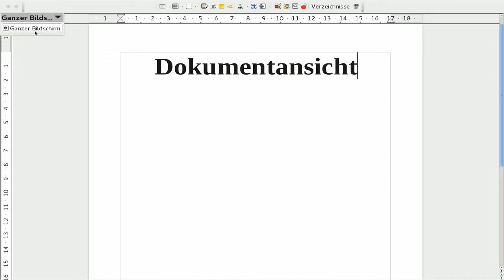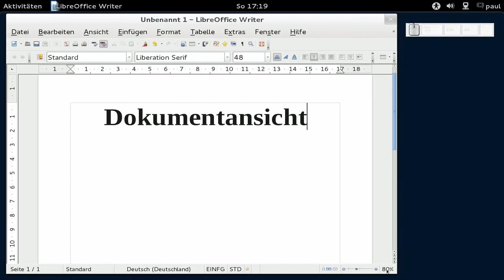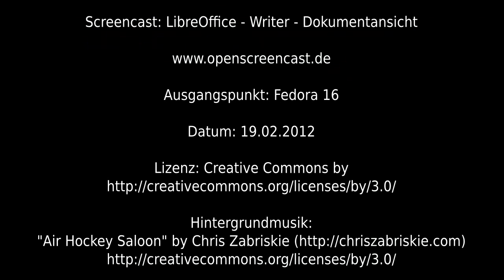LibreOffice - Writer - Dokumentansicht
LibreOffice - Writer - Dokumentansicht, Fedora 16